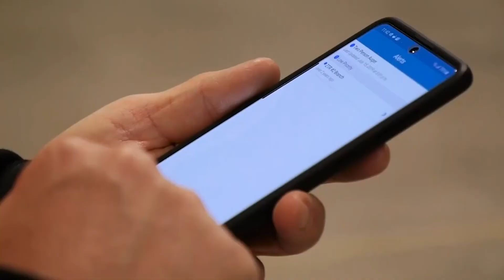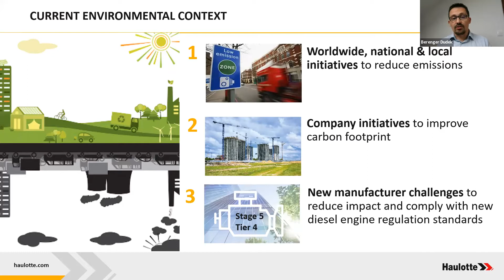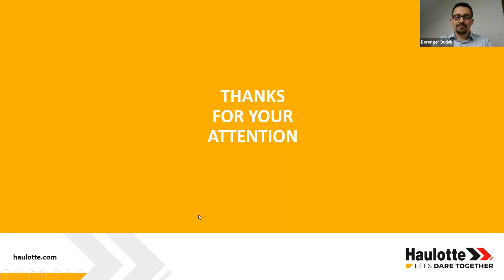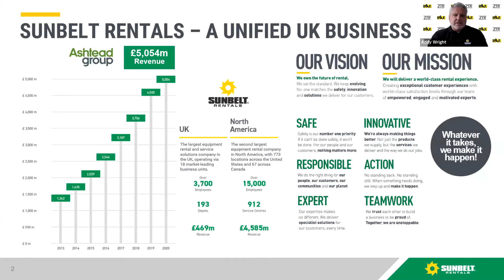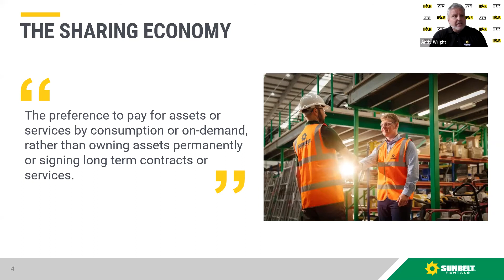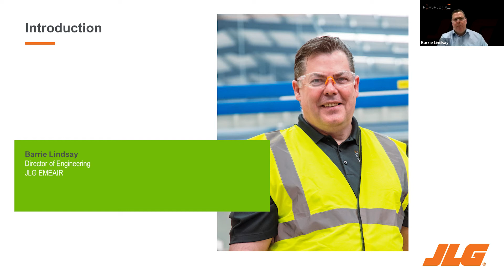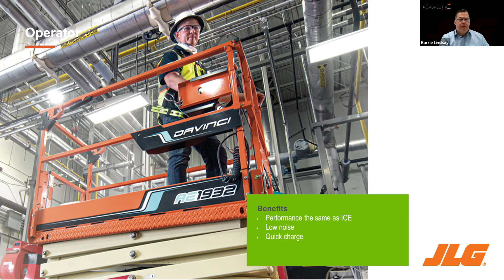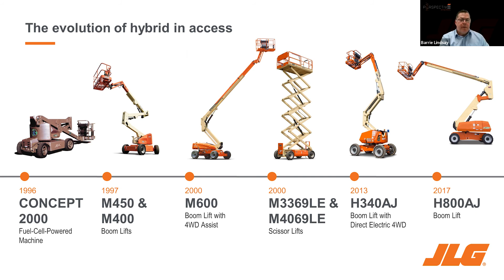WEBINAR DE IPAF:SOSTENIBILIDAD EN LA INDUSTRIA DEL ACCESO MOTORIZADO (20-05-2021)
El webinar se emitió el 20 de mayo de 2021.

¿Se perdió el webinar de la semana pasada? Puede vera hora la grabación en la página web de IPAF.  Únase al seminario web de IPAF para actualizarse sobre las cuestiones relacionadas con el futuro de la sostenibilidad medioambiental en la industria del acceso motorizado y lo que podemos hacer ahora para marcar la diferencia.

El plan de tres años de IPAF incluye el compromiso de reducir nuestra huella de carbono a través de nuestro propio proyecto de sostenibilidad medioambiental. La pandemia ha acelerado la necesidad de adoptar un cambio rápido en muchas empresas para mejorar su juego en la digitalización, las actividades virtuales y en línea.

A su vez, la industria ha experimentado recientemente una desviación masiva hacia la electrificación de las PEMP/PTA, y las máquinas eléctricas se han convertido en la elección de fabricantes y empresas de alquiler por igual. ¿Qué más puede hacer la industria del acceso motorizado para reducir su huella de carbono? ¿Cuáles son las mejores prácticas que podemos aprender unos de otros?

Ponente: Andy Wright, director, Sunbelt Rentals, Berenger Dudek, director de Salud, Seguridad y Medioambiente, Haulotte y Barrie Lindsay, director de ingeniería, JLG.